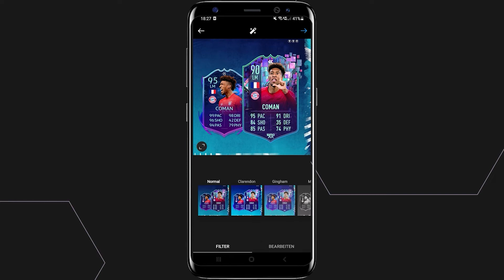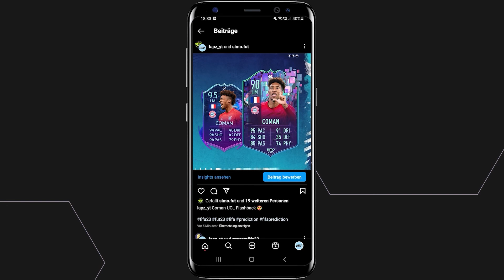Instagram: Gemeinsame Beiträge hochladen | Tutorial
Wir zeigen dir in diesem Video, wie du die Co-Autor Funktion nutzt und ihr so zusammen ein Bild posten könnt.

► ÜBER UNS
LAPZ Tutorials bietet klare Anleitungen und Tipps zu Technik, Gaming und mehr! Entdecke praktische Tricks für deine PlayStation, Discord und vieles mehr. 🚀💡